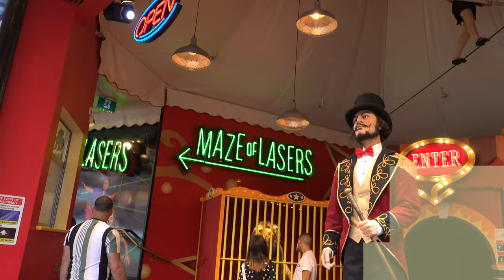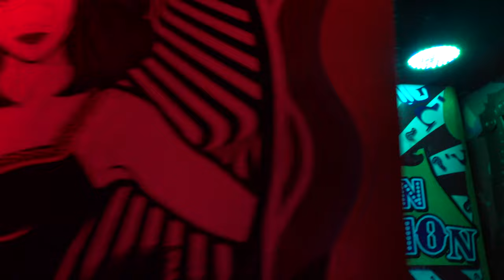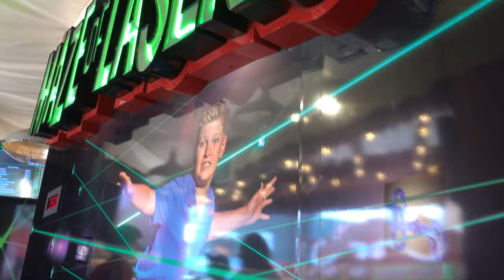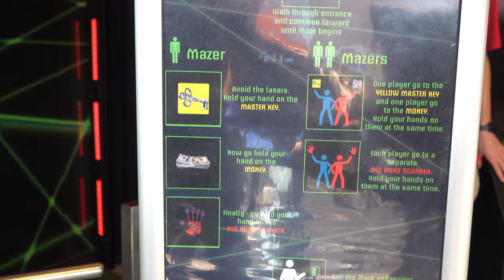Big Top Amazing Mirror & Lazer Maze Experience & Review - Clifton Hill, Niagara Falls Canada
The Big Top Maze attraction on Clifton Hill in Niagara Falls Canada is multi room experience that includes a lazer maze, Mirror maze and more. We visit and review this classic attraction for the first time.